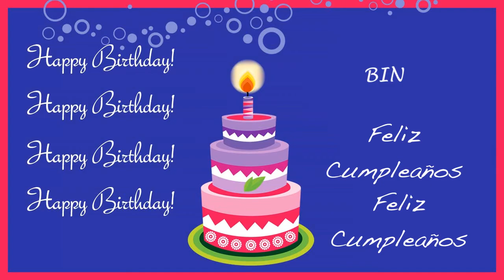Bin Card Tarjeta - Happy Birthday